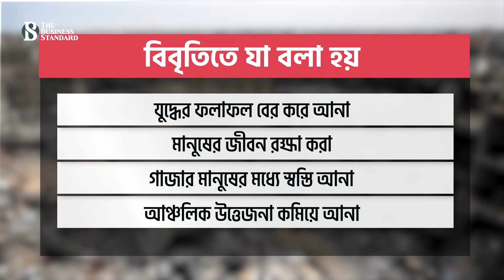গাজা ইসরায়েল যুদ্ধবিরতি চুক্তি কি ফলপ্রসূ হতে যাচ্ছে | Gaza Ceasefire | The Business Standard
Is the Gaza-Israel Ceasefire Agreement Proving Effective?
মার্কিন প্রেসিডেন্ট জো বাইডেন বলেছেন, গাজায় যুদ্ধবিরতি নিয়ে আলোচনা শুরু হওয়ার পর আগের যেকোনো সময়ের তুলনায় এখন তা চুক্তি সইয়ের ‘খুব, খুব কাছাকাছি’ পৌঁছেছে। বাইডেন প্রশাসনের এক জ্যেষ্ঠ কর্মকর্তা বলেন, সাম্প্রতিকতম মধ্যস্থতার প্রচেষ্টা কয়েক মাসের মধ্যে বর্তমানে সবচেয়ে ফলপ্রসূ হওয়ার পর্যায়ে রয়েছে। এটি সম্পন্ন করার আশা নিয়ে আগামী সপ্তাহে কায়রোয় আবার টেবিলে বসবেন মধ্যস্থতাকারীরা।